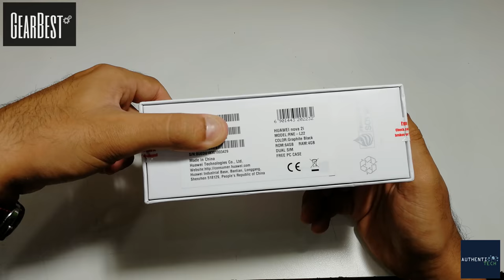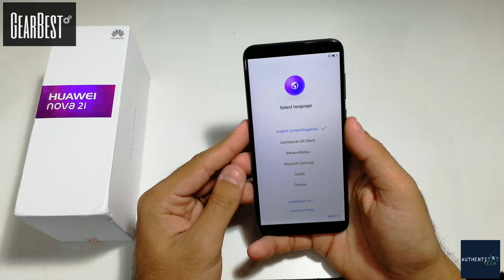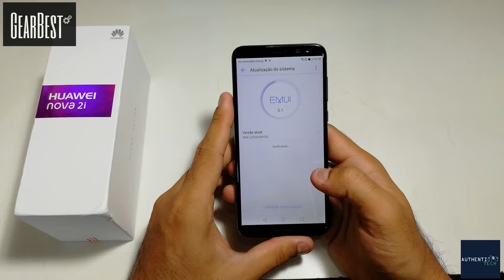Unboxing Huawei Nova 2i - Um Intermediário de respeito!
Cupom: HW-activity02

Link para compra do relógio Megir que estou utilizando no vídeo

Xiaomi Redmi Note 5 Dourado!
4GB + 64GB

Original Xiaomi Mi Band 2

Elephone A4

Nubia Z17 Lite

JJRC S3 Waterproof Turnover

Lenovo P8

KOOLNEE K1

Xiaomi Polarized Pilot Sunglasses